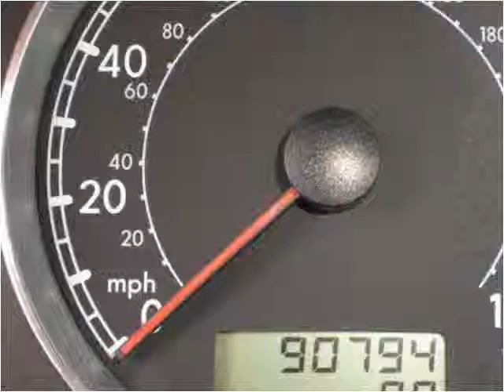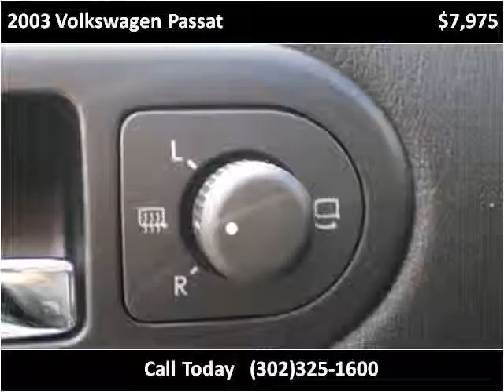2003 Volkswagen Passat Used Cars New Castle DE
This 2003 Volkswagen Passat is available from Gambacorta Motors.